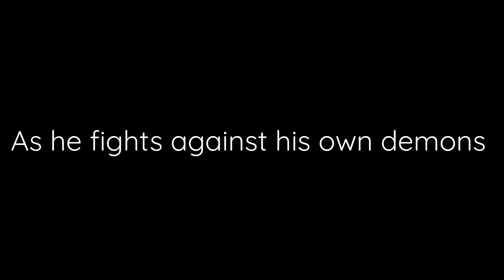Tenuous - Episode I: The Call (Official Trailer)